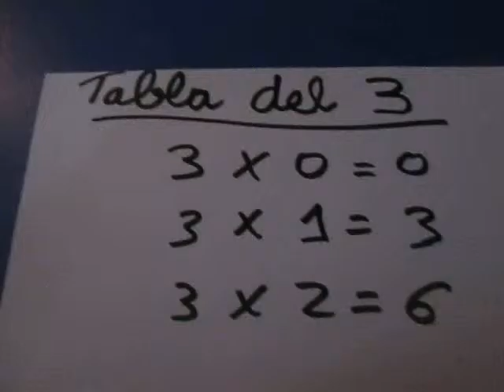TABLA DEL 3, Día 1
Método en el que se aprenden las PRIMERAS TABLAS DE MULTIPLICAR (1 AL 5), PROFUNDAMENTE  (de arriba a abajo, de abajo a arriba, al revés, y al revés desde abajo).

 De forma que se aprenden las tablas de forma SALTEADA DESDE EL PRINCIPIO.

Más la tabla del 10 y la tabla de los Dobles (1x1, 2x2, 3x3,.. etc).

Y al final sólo quedaría por saber_

6x7= 42   7x6= 42
6x8= 48   8x6= 48
6x9= 54   9x6= 54

7x8= 56   8x7= 56
7x9= 63   9x7= 63

8x9= 72   9x8= 72